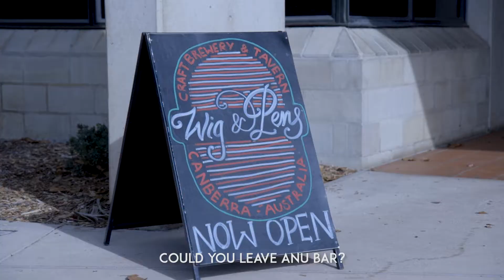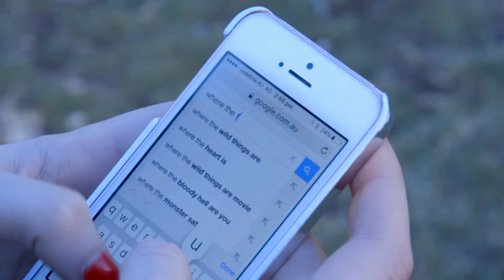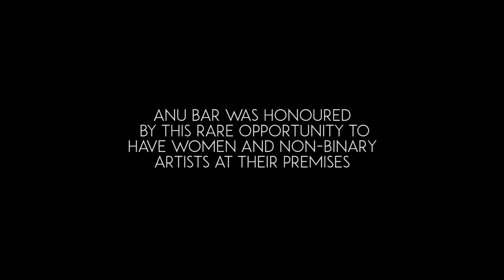ANU Women's Revue: ANU Bar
Woroni TV and ANU Women’s Revue reminisce on the glory days of ANU Bar, the only way we know how, through parodies of popular ’naughties’ songs.